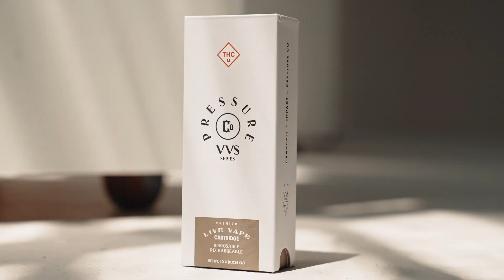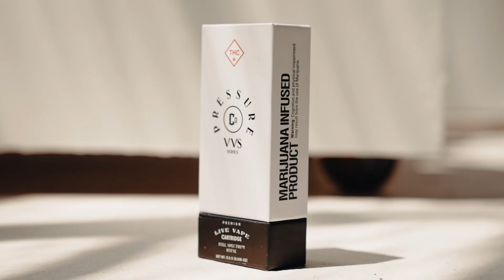What Is Pressure? Alex Don Pressure Co Interview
Pressure Co - Mo, a local Missouri Cannabis company reached out and wanted to know my perspective about what Pressure is.

Watch them follow me on a photo shoot as we discuss how to be Pressure.